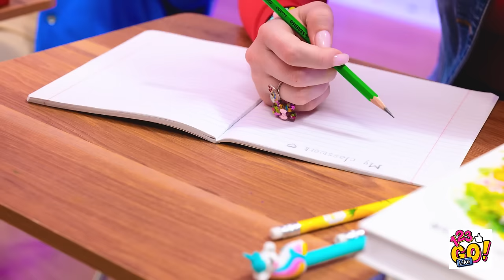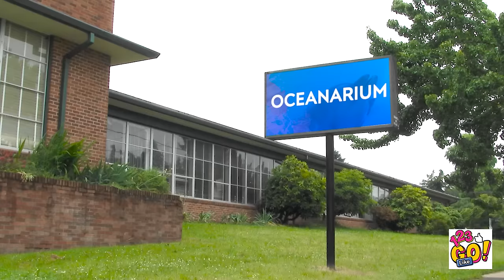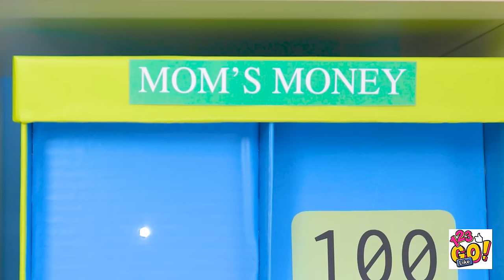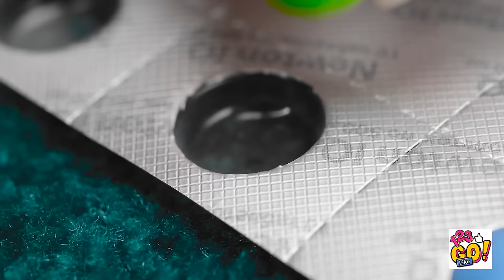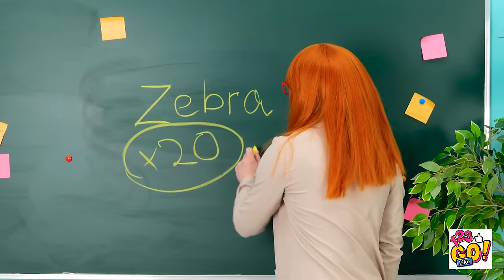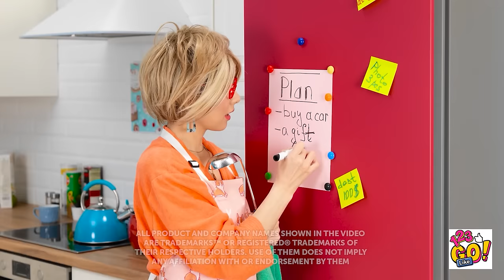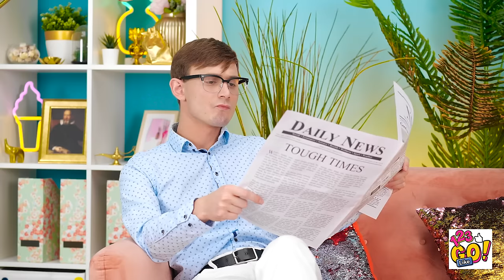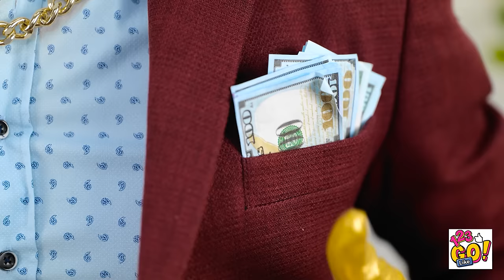SUPER COOL CRAFTS AND HACKS || Clever School and Parent Crafts by 123GO! LIKE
Looking to add some flair to your school projects or simply seeking fun activities for quality family time? Look no further! Let's dive in! 🌟